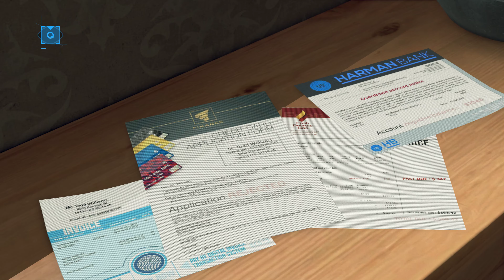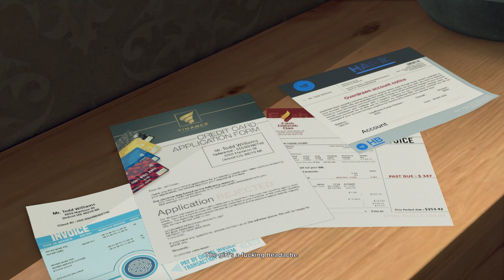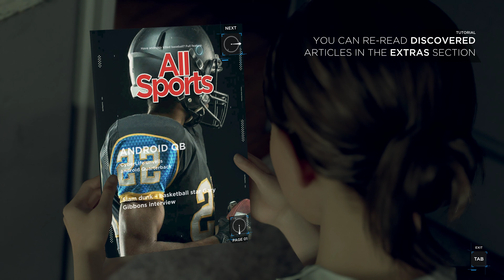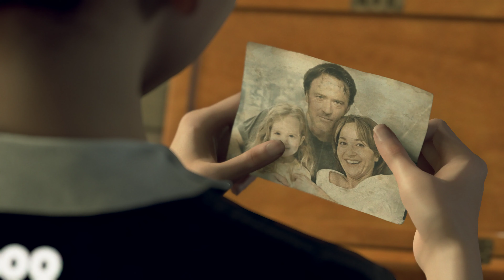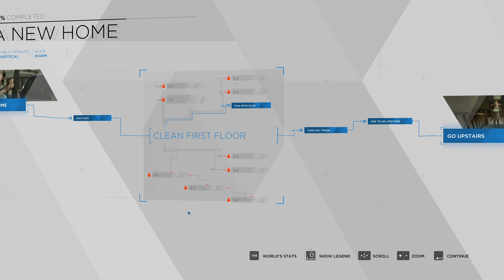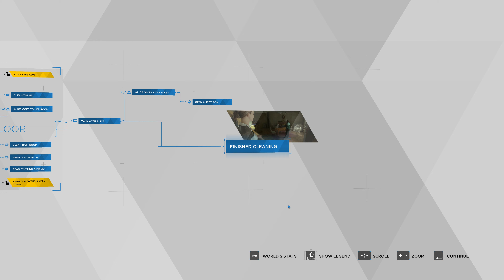Detroit: Become Human [PC] (2019) full gameplay 4K (part 4): A New Home [Kara]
Detroit: Become Human [PC] (2019) full gameplay 4K (part 4): A New Home
Nov 5th 2038 PM 04:53
Playing with character: Kara
Ending: Finished cleaning

Playing on:
CPU: Intel i7 3770
RAM: 16 GB
Video card: MSI GeForce GTX 1080, 8GB GDDR5X